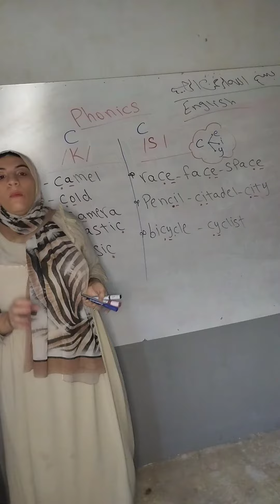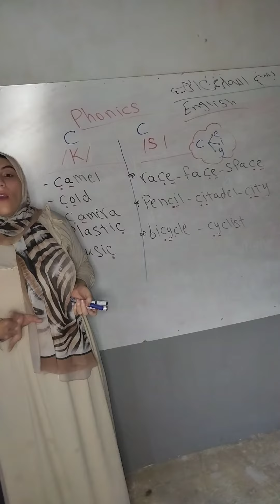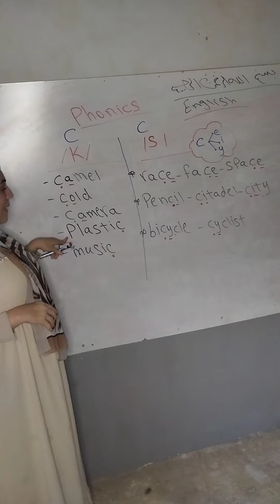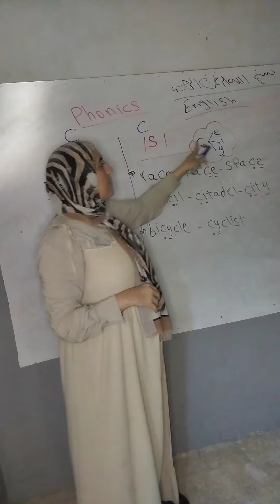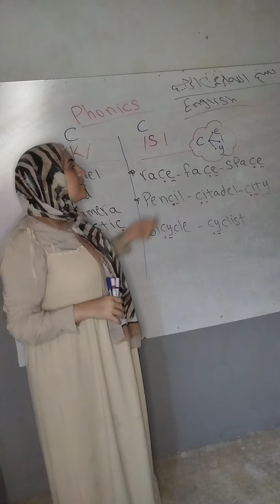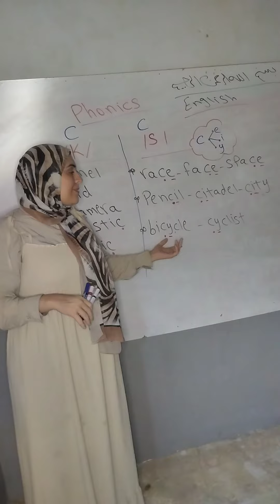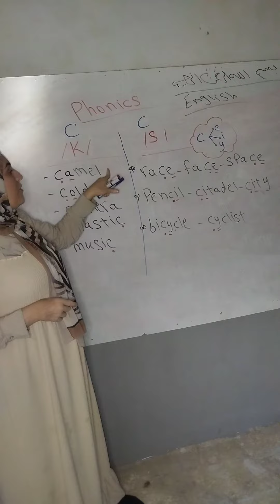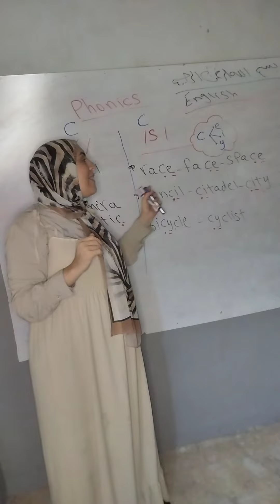نطقين لحرف ال c